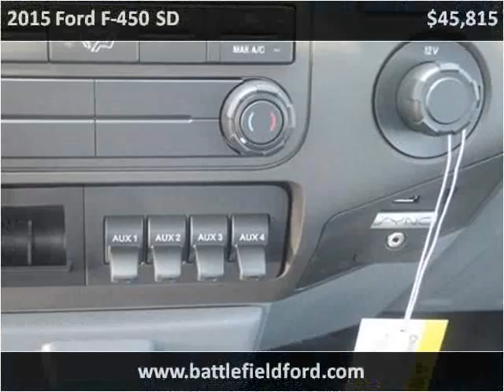2015 Ford F-450 SD New Cars Manassas VA